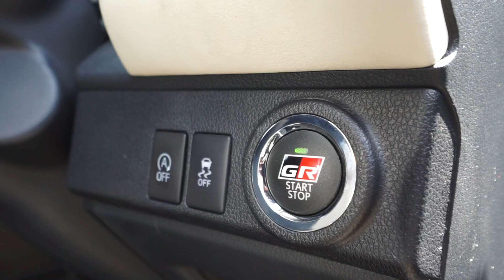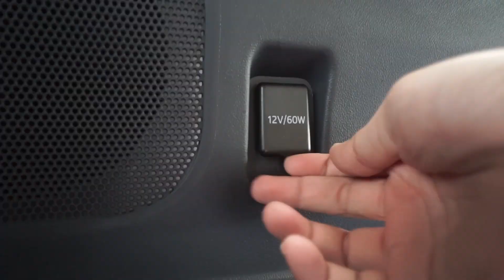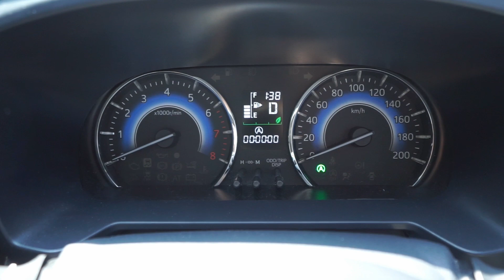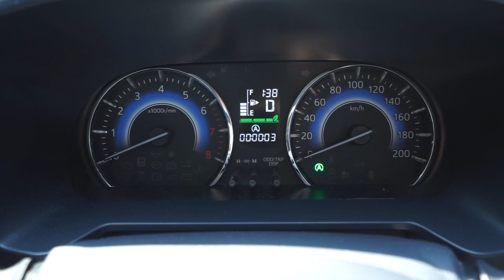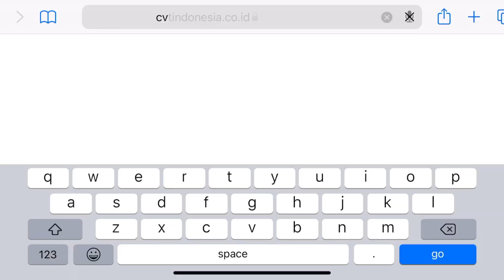MOBIL TERLARIS DI INDONESIA TAHUN 2021! TOYOTA RUSH GR SPORT! BUAT YANG GAK SUKA AVANZA & VELOZ FWD!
WEBSITE KAMI:
cvtindonesia.co.id

CVT Review: New Toyota Rush GR Sport 1.5

Avanza & Veloz FWD memang membuat kecewa sebagian orang. namun Toyota masih punya solusi bagi kalian yang belum siap move on dari RWD. yaitu Toyota Rush GR Sport!. ber format RWD membuat mobil ini lebih menarik dilirik

Videographer:
Reza RFR
HERI

Directed by:
Reza RFR

Editor:
Reza RFR